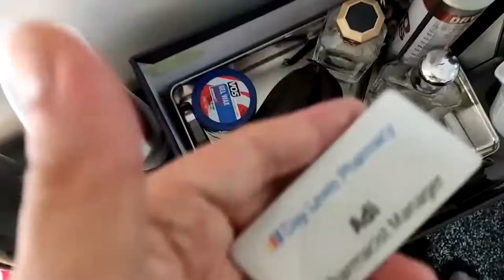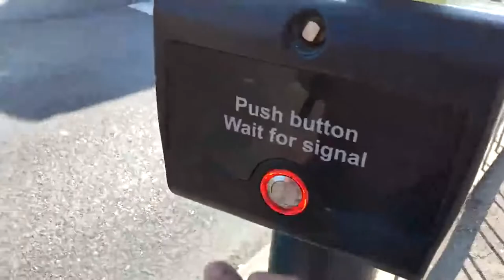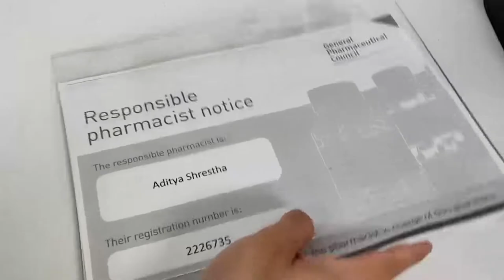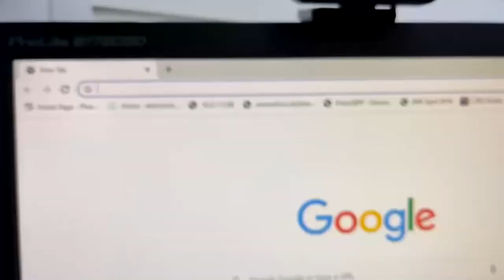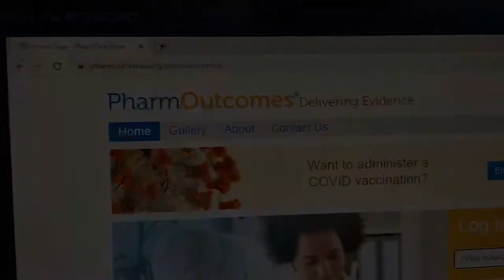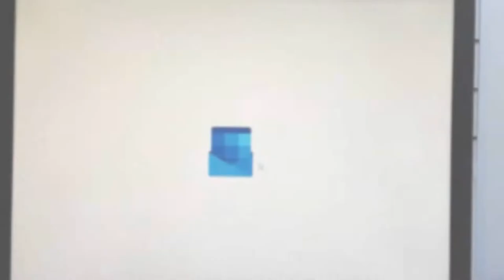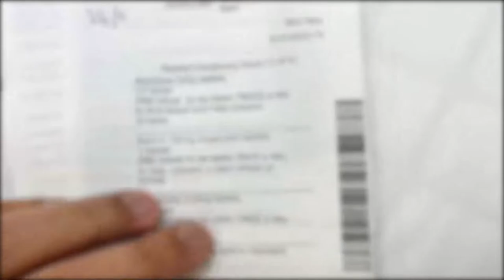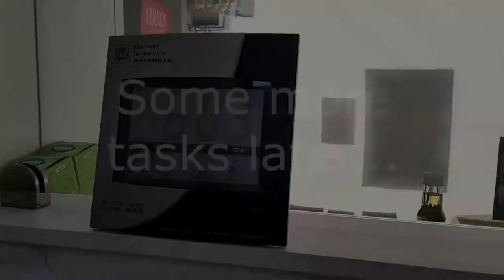A Day In The Life Of A Community Pharmacist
Here’s Adi, the Pharmacist at our Saltford Pharmacy sharing what a typical day looks like in his pharmacy!

We’re loving his energy and sense of humour! Whilst a lot of the film is based at the back of the pharmacy (for patient confidentiality), Adi spends a lot of time face to face with patients who need advice from a healthcare professional.

We hope you find this useful!